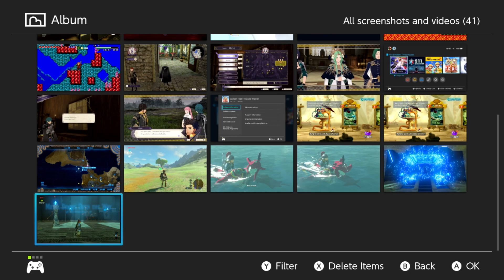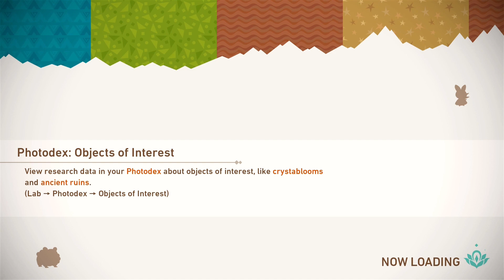Zagrajmy w New Pokemon Snap | Let's Play Odcinek 6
Witam was bardzo serdecznie w mojej serii - Zagrajmy w New Pokemon Snap!

- linki do discorda, facebooka etc.

Seek out and take in-game photographs of Pokémon in their native environments in the New Pokémon Snap™ game, only for the Nintendo Switch™ system! Snap photos from the NEO-ONE as you you encounter and research lively wild Pokémon. You might see unexpected expressions or behaviors—Pokémon patrolling their territory, playing, or lurking in out-of-the-way spots."